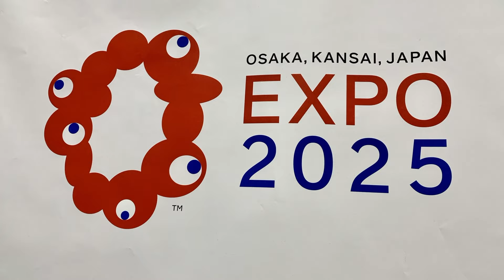The Best time to visit Japan is NOW! Discover Japan #2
In this recorded and edited YouTube Livestream, Mike discusses why now is a great time to visit Japan and suggests potential destinations. He also addresses viewers' questions about travel and what to expect when visiting Japan. Mike covers a wide range of topics and provides valuable tips on why Japan is a top travel destination at the present time.